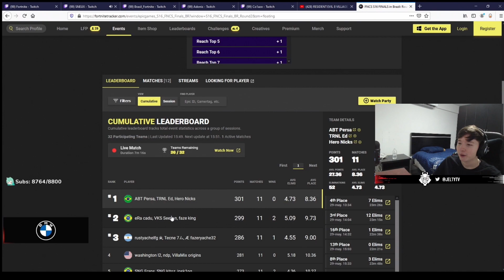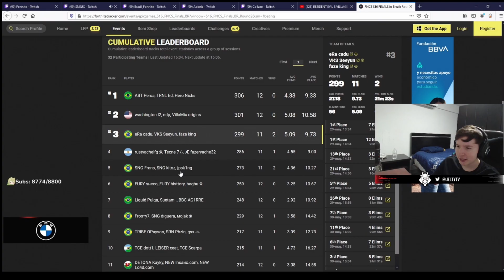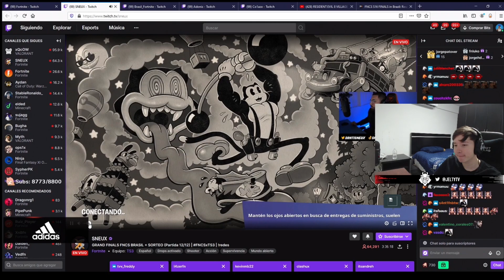JELTY REACCIONA A LA PARTIDA QUE LE DIO A K1NG SEEYUN Y CADU EL CAMPEONATO DE LA FNCS